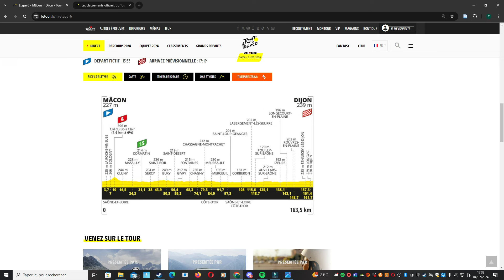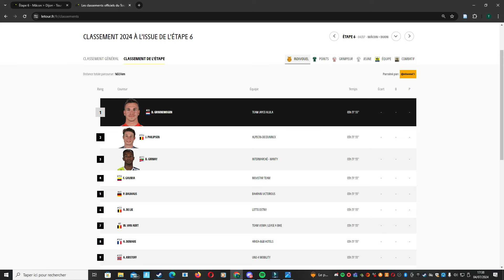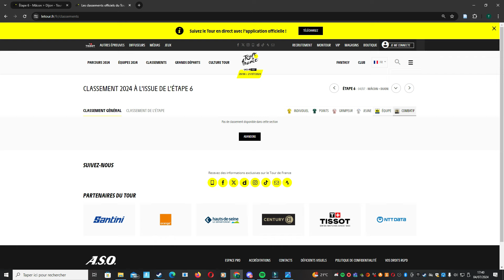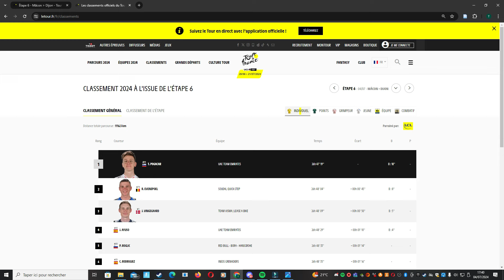Résumé Étape 6 Tour de France 2024 // Un Nouveau Sprinteur Vainqueur d'étape // Cyclisme